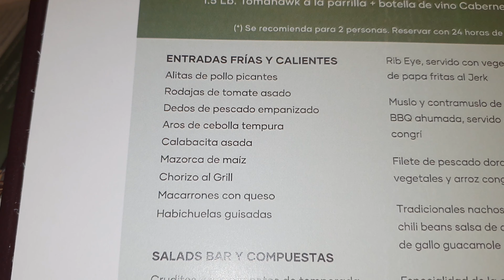ENCONTRAMOS um NAVIO PIRATA - Lua de Mel em Punta Cana Dia 3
Mais um vlog da nossa lua de mel no terceiro dia, dessa vez participei de um desafio na praia e encontramos um Navio Pirata.

✅ Quer participar do nosso grupo de promoções